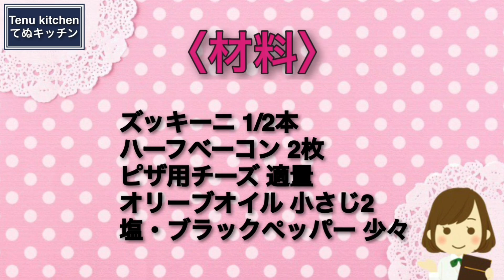超簡単！全部のせてトースターで焼くだけ！『ズッキーニとベーコンのチーズ焼き』の作り方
Amazonのページはこちらから↓

▽〝ズッキーニとベーコンのチーズ焼き〟の詳しいレシピはこちらのブログから♪

【ズッキーニとベーコンのチーズ焼き】
今日は、トースターで焼くだけ超簡単な『ズッキーニとベーコンのチーズ焼き』を作りました！
全部のせて焼くだけ！なのにめっちゃ美味しくてお箸が止まらなくなります！
ズッキーニの食感が良くてしかもとってもジューシー！やみつき確定なので、ぜひぜひお試しください♪

ズッキーニ 1/2本
塩・ブラックペッパー 少々

【Zucchini and Bacon Cheese Bake】
Today I made "Zucchini and Bacon Cheese Bake" which is super easy to cook in the toaster!
Just put everything on top and bake! It's so delicious that you can't stop eating!
The zucchini has a nice texture and is very juicy! You'll be addicted to this dish, so please give it a try!

〈INGREDIENT〉for1
1/2 zucchini
2 slices half bacon
Pizza cheese, to taste
2 teaspoons olive oil
A pinch of salt and black pepper